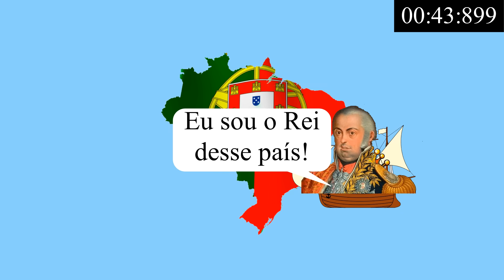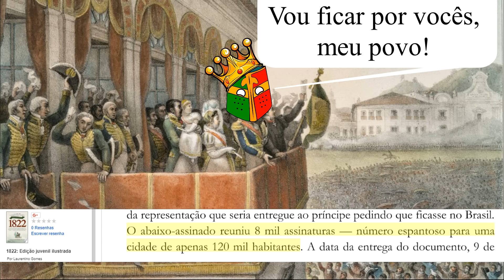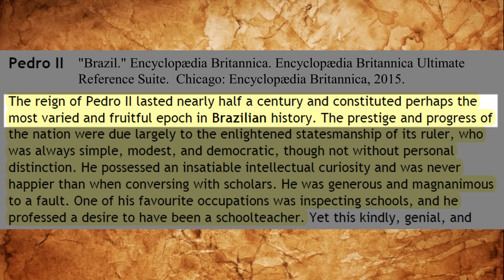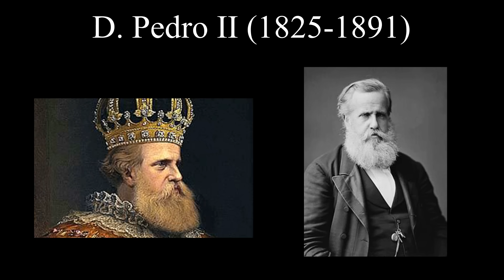O Império do Brasil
Eu trabalho sozinho e produzo TUDO que você vê aqui, por isso seu apoio é MUITO importante!

Um resumo animado da história do Brasil Império: da chegada da Família Real, passando pelo Primeiro e Segundo Reinado e a Proclamação da República. Há muito mais na nossa história do que nos contam!

Créditos:
Apresentação: Thiago
Pesquisa: Thiago
Roteiro: Thiago
Desenhos: Thiago
Animação: Thiago
Efeitos sonoros: Thiago
Dublagem: Thiago
Edição: Thiago
Direção: Thiago

A Legend's Adventure, by Mitchell Miller Music

Sound effects